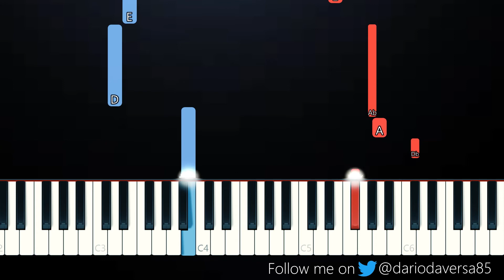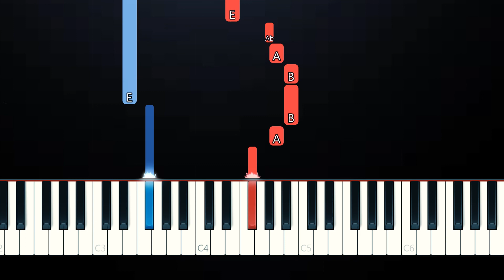Dua Lipa & Angele - Fever (EASY Piano Tutorial)